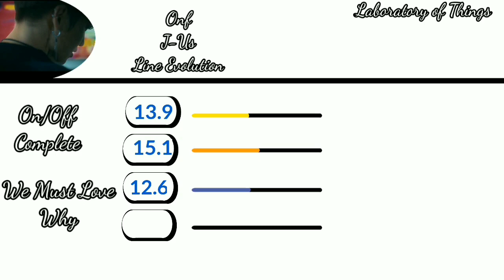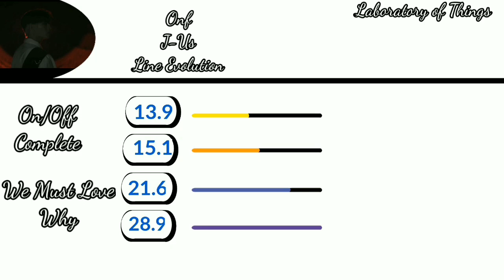ONF J-Us Line Evolution (On/Off-Why)